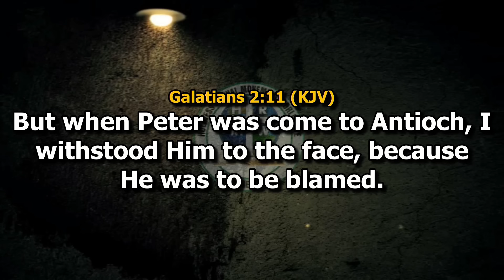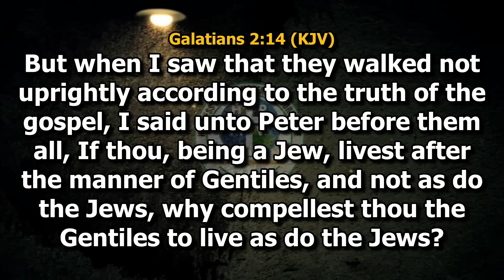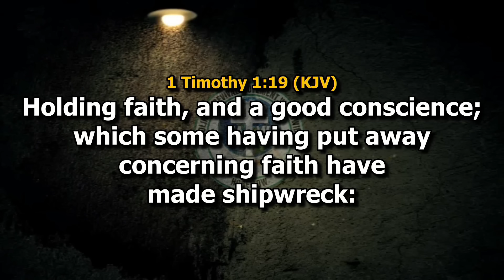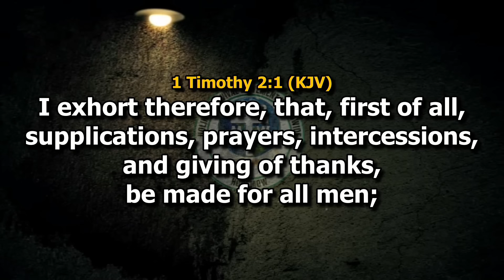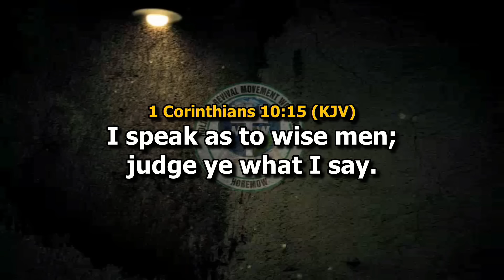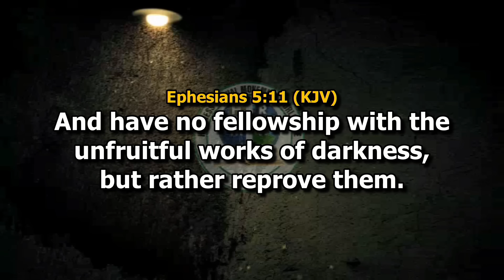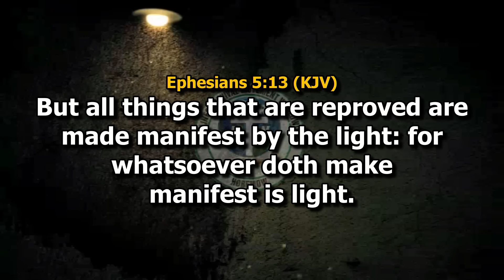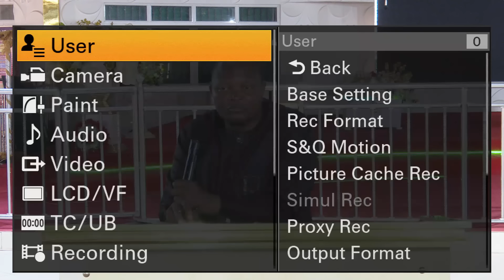HRMW1782 STRANGE PRACTICES IN THE CHURCH TODAY BY Pastor Paul Rika